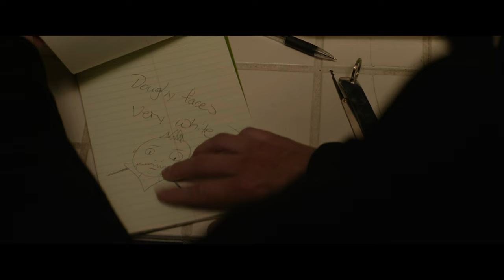All Soft Kate Bishop 4k Scenepack